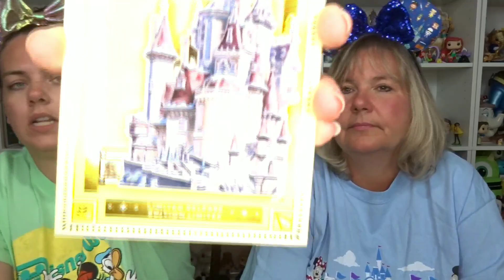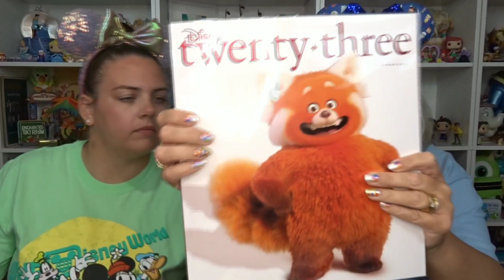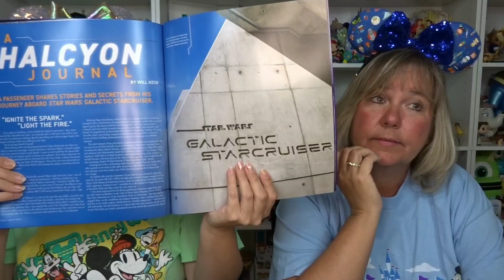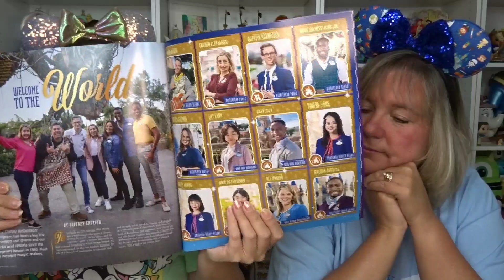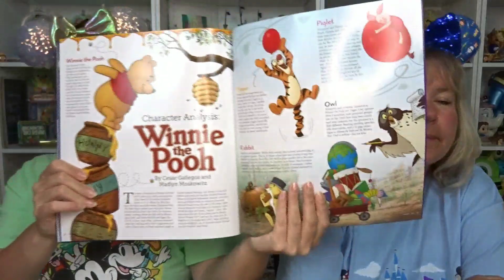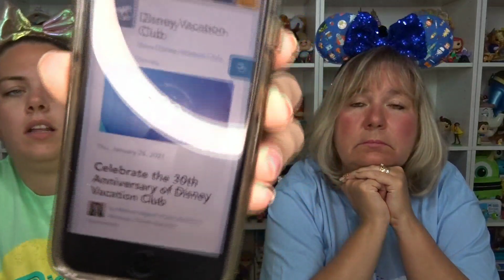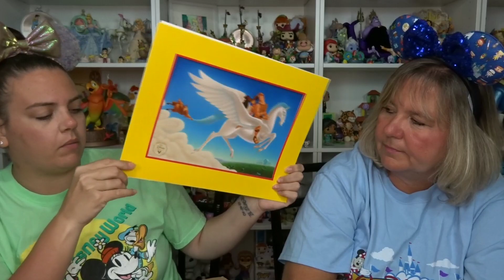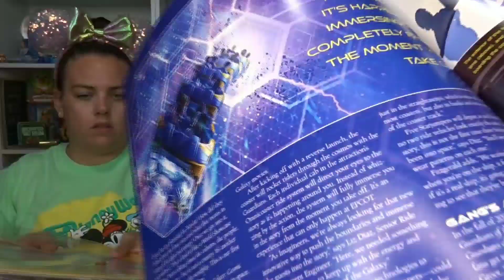Magic Mail Monday & Some Things Lauren Bought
We got a little magic mail and our D23 magazine... oh yeah.. and some things that Lauren bought !!

We are now Circa1955 brand reps and so excited to help Nicole anyway we can !!!

Circa1955 has Disney inspired candles and recently launched a Harry Potter inspired line of products also.

DisFamily Adventures
c/o Gwyn & Lauren
3211 Vineland Road